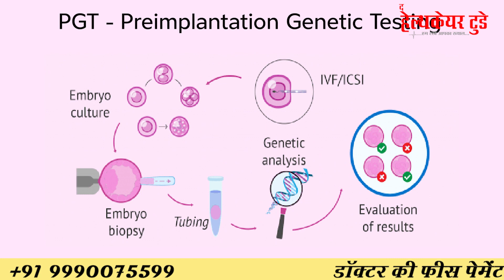How Does IVF Prevent Genetic Diseases || Dr. Richika Sahay Shukla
how does ivf prevent genetic diseases
PGD Prevents Genetic Diseases because pre-implantation genetic diagnosis allows the IVF clinic to test embryos (blastocysts) in the laboratory before implanting them into the patient. Some of the more common PGD indications for IVF are Cystic Fibrosis, Spinal Muscular Atrophy, Fragile X, and Sickle Cell Anemia.